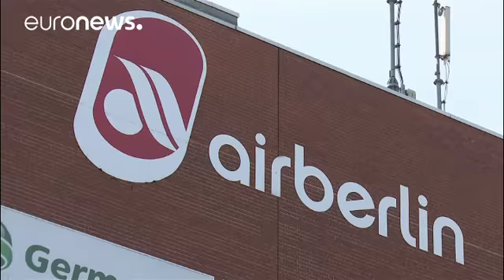Air Berlin-Aufteilung: Lufthansa im Anflug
Am Horizont zeichnet sich eine Aufteilung der insolventen Fluglinie Air Berlin ab. Den Bärenanteil könnte die deutsche Lufthansa übernehmen. Das sickerte nach der Sitzung des Gläubigerausschusses durch.
Unter der Kranich-Linie, der britischen Airline Easyjet und der Thomas Cook-Tochter Condor soll die angeschlagene Fluggesellschaft demnach aufgeteilt werden.

Die Käufer werden offiziell am Montag genannt, nachdem der Air Berlin-Ausichtsrat über die Angebote beraten hat.